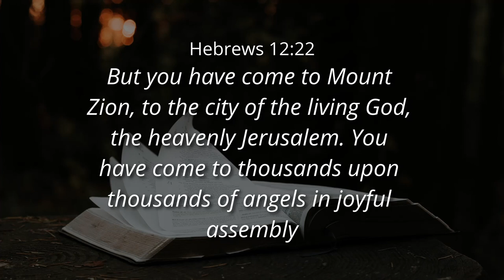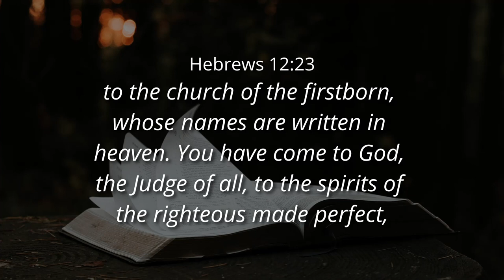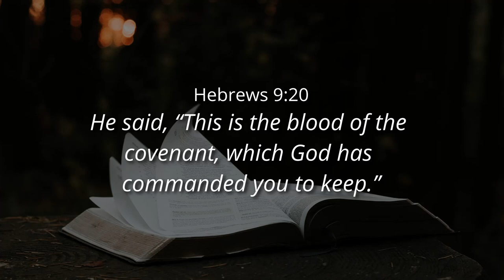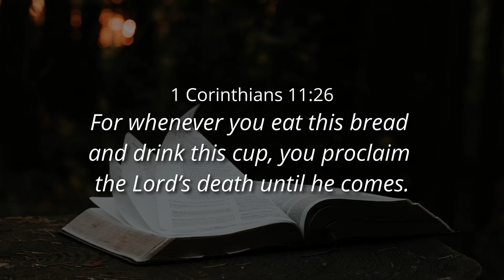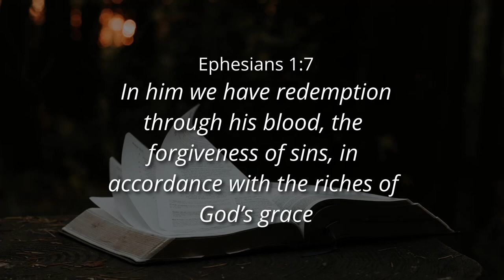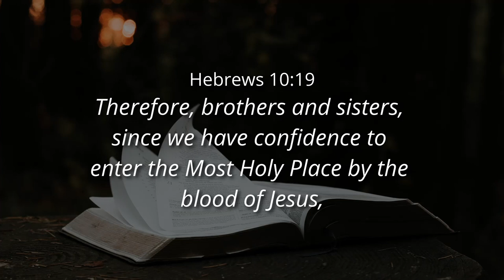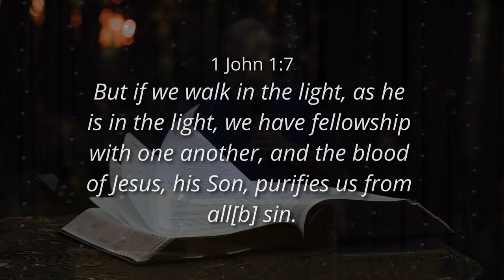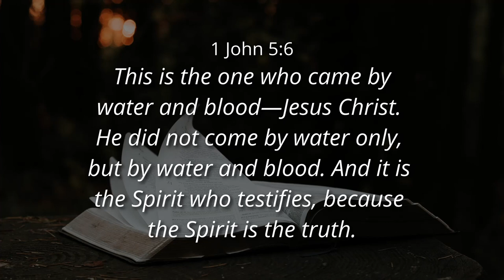The Altar, The Cross - Ps. Cornelis van Heyningen